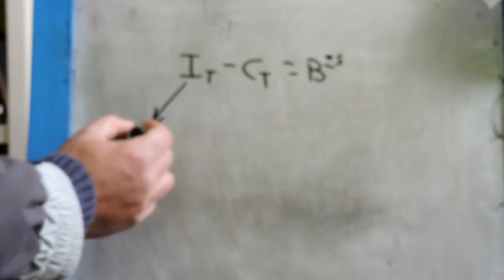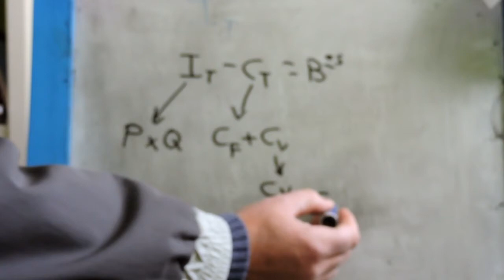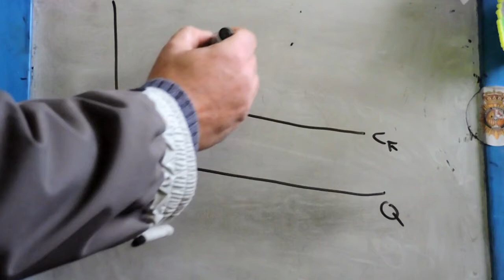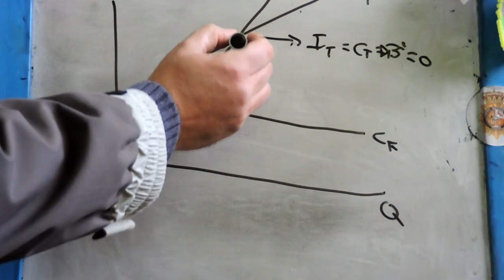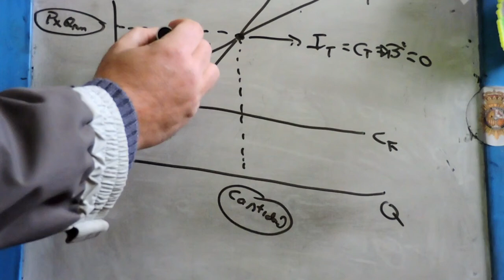1 .- Ejercicios de punto muerto Fundamentos